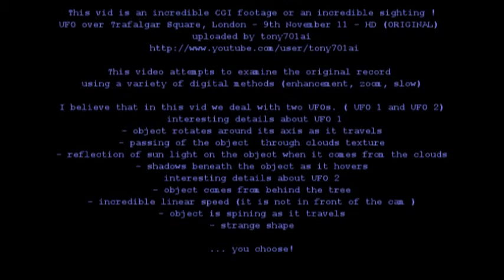2 UFO over Trafalgar Square - my analysis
This vid is an incredible CGI footage or an incredible sighting !
UFO over Trafalgar Square, London - 9th November 11 - HD (ORIGINAL)
uploaded by tony701ai

This video attempts to examine the original record using a variety of digital methods (enhancement, zoom, slow)

I believe that in this vid we deal with two UFOs. ( UFO 1 and UFO 2)
 interesting details about UFO 1
- object rotates around its axis as it travels
- passing of the object  through clouds texture
- reflection of sun light on the object when it comes from the clouds
- shadows beneath the object as it hovers
interesting details about UFO 2
- object comes from behind the tree
- incredible linear speed  (it is not in front of the cam )
- object is spinning as it Travels
- strange shape

... you choose!